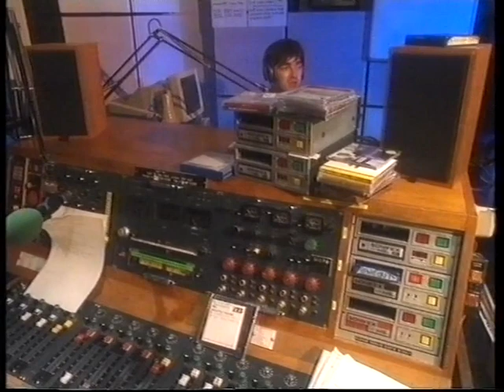Noel Gallagher interviewed by Gary Crowley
Recorded on The Beat 1995